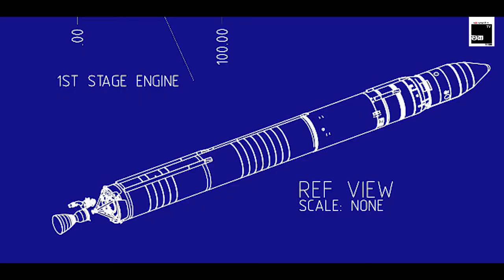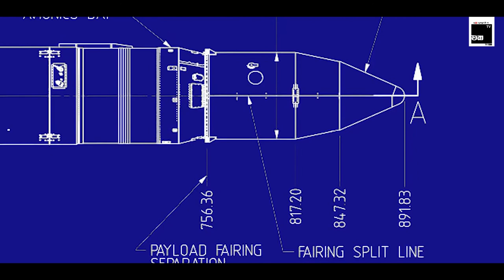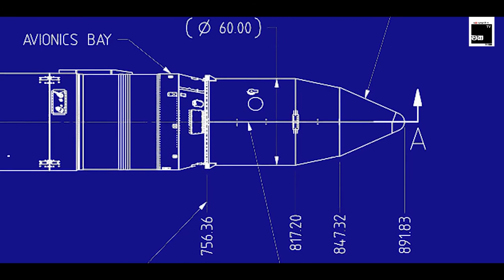SpaceX - Falcon 01 || Space Ship || Tv Eka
The Falcon 1 was an expendable launch system privately developed and manufactured by SpaceX during 2006–2009. On 28 September 2008, Falcon 1 became the first privately - developed liquid-fuel launch vehicle to go into orbit around the Earth.

Function                          Orbital launch vehicle Manufacturer                  SpaceX
Country of origin             United States
Project cost                     US$90 million
Cost per launch               US$7 million

Size
Height             21 m (68 ft)
Diameter         1.7 m (5.5 ft)
Mass                28,000 kg (61,000 lb)
Stages              2

Capacity
Payload to LEO

▫️️Mass

Demonstrated (667 km orbit): 180 kg (400 lb)

Proposed (185 km orbit): 670 kg (1,480 lb)

Payload to SSO

Mass        450 kg (990 lb)

▫️️Launch history

Status                       Retired
Launch sites            Omelek Island
Total launches        5
Success                   2
Failure                      3
Partial failure          0
First flight                24 March 2006
                                 22:30 GMT
Last flight                14 July 2009
                                 03:35 GMT

▫️️First stage

Engines                    1 Merlin 1A
                                  (first 2 flights)
                                  1 Merlin 1C
                                  (final 3 flights)
Thrust                       450 kN (102,000 lbf)
Specific impulse      255 s (2.50 km/s)
                                  (sea level)

Burn time                  169 s
Fuel                            RP-1/LOX

▫️️Second stage

Engines                          1 Kestrel
Thrust                            31 kN (7,000 lbf)
Specific impulse           327 s (3.21 km/s)
Burn time                       378 s
Fuel                                RP-1/LOX